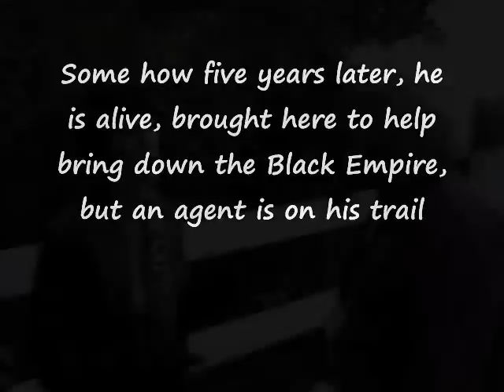Retribution trailer #2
The second trailer to our upcoming film "Retribution" from BackCreekDaddy Productions